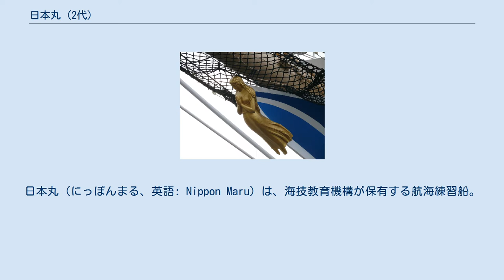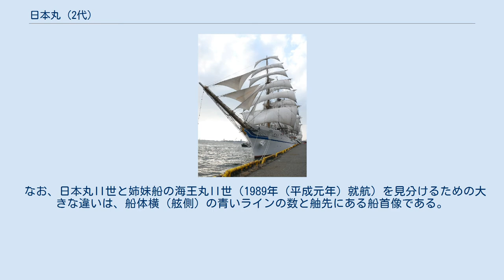日本丸 (2代)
日本丸（にっぽんまる、英語: Nippon Maru）は、海技教育機構が保有する航海練習船。
日本を代表する大型帆船（機帆船）である。
本項では、1984年（昭和59年）に竣工した2代目（日本丸II世）を取り扱う。
 日本丸II世 船首像「藍青」 初代日本丸の後継として、1984年（昭和59年）に日本丸II世が就航した。
日本丸II世は帆装艤装設計から製作まで、すべて日本国内で行われた初の大型帆船である。
住友重機械工業浦賀工場で建造された。
 先代の日本丸に比べて帆走性能が大幅に向上しており、世界でも有数の高速帆船として名をつらねている。
その年で最速の帆船に贈られる「ボストン・ティーポットトロフィー」を1986年（昭和61年）、1989年（平成元年）、1993年（平成5年）と三回受賞している。
 なお、日本丸II世と姉妹船の海王丸II世（1989年（平成元年）就航）を見分けるための大きな違いは、船体横（舷側）の青いラインの数と舳先にある船首像である。
青いラインが濃く１本が日本丸II世、薄い青で２本が海王丸II世、日本丸II世の船首像は手を合わせて祈る女性の姿をしており、「藍青（らんじょう）」と名付けられている。
海王丸II世の船首像は横笛を吹く女性で、「紺青（こんじょう）」と名付けられている。
 4檣バーク型帆船で、総帆数は36枚（横帆18枚、縦帆18枚）、メインマスト高は43.5 m（船楼甲板からの高さ）に達する。
東京港のレインボーブリッジは、本船の通航を想定して設計されたと言われる。